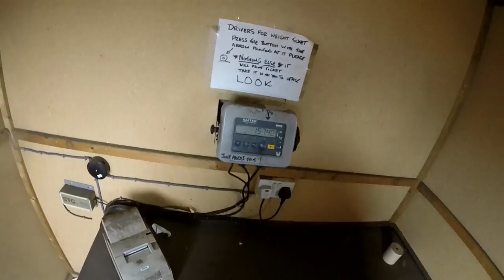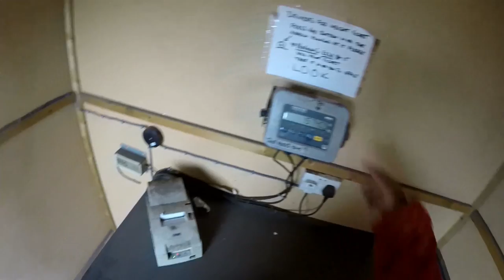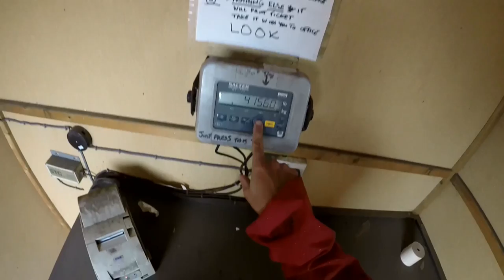Molhei pra karaio hoje! Carregando debaixo de chuva